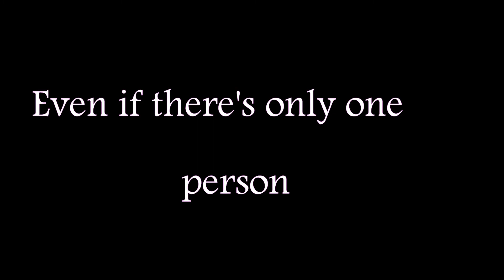Using "Count on Me" to win Skywars (Noteblocks)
1% skill. 99% editing

I'm not that good, but I hope you enjoyed.